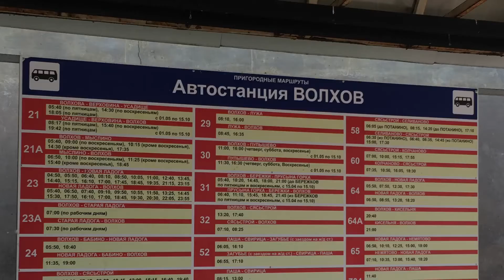Волховский район: 2017-2018 гг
Из «Воспоминаний» iOS. Пупышево, Волхов.